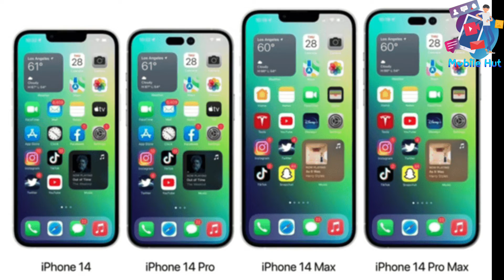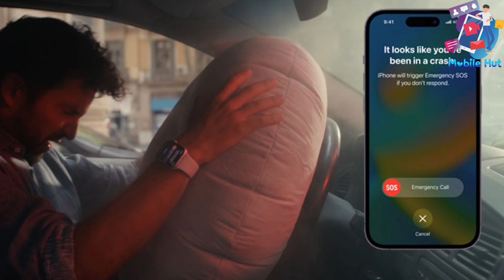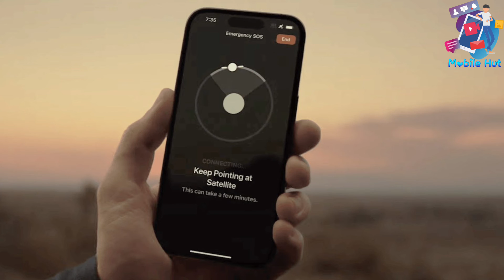Complete details of I phone 14 series||why I phone 14 is better than I phone 13||at mobiles hut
How I phone 14 series is better than I phone 13 series. Complete details of upcoming I phone 14 series models.

Details:
As you know I phone has recently announced it's I phone 14 series. I phone 14 series was a talk of the town since the release of I phone 13 series. Because, there were many speculations about I phone 13 but those features were not present in I phone 14 that's why everyone was looking forward to the launch of I phone 14 series. There were some speculations about I phone 14 series one of those was possibility of having 4 camera setup on it's back. But that could not happen, yet I phone 14 has made many notable changes.

Apple company is launching 4 models of I phone 14, I phone 14 plus, I phone 14 pro and I phone 14 pro max. In these models I phone 14 and  I phone 14 Plus are much like I phone 13 series. They have the same 12 Mega pixel 2 camera setup on their back. Moreover, they come up with the same old Bionic A15 chipset that was previously used in I phone 13 series. While pro models of I phone 14 has got some modifications. I phone 14 pro and I phone 14 pro max has a triple  camera setup with main camera having 48MP resolution. Another vital innovation is of chipset, I phone 14 pro and pro max has an upgraded Bionic A16 chipset.

Further talking about the new properties of the I phone 14 series. Another very important feature that was supposed to be a part of I phone 13 series, but couldn't become a part of that is satellite connectivity and crash detection. Crash detection is a feature in which your mobile will detect if you had an accident and will call the emergency helpline automatically. While satellite connectivity will help you send or receive message in case of no network with the help of the satellite. These features are first of their type and were never been a part of any phone before I phone 14 series.